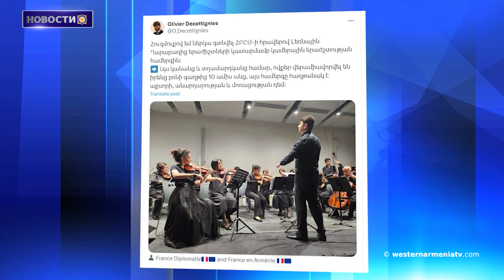Баку вновь заявляет: для установления мира Конституция Восточной Армении должна быть изменена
1. Подготовительная встреча экспертного механизма ООН по правам коренных народов в присутствии представителя делегации РЗА Арменака Абраамена
2. Подготовительная встреча экспертного механизма ООН по правам коренных народов в присутствии представителя делегации РЗА Литии Маргосеан
3. Баку вновь заявляет: для установления мира Конституция Восточной Армении должна быть изменена
4. Защитник прав человека опубликовал заявление в отношении Баку
5. Делегация Палаты представителей Нидерландов посетила Цицернакаберд
6. Арцах: Монастырь Сурб  Аменапркич в Погосагомере
7. Посол: Я присутствовал на концерте камерной музыки в исполнении арцахских музыкантов с волнением